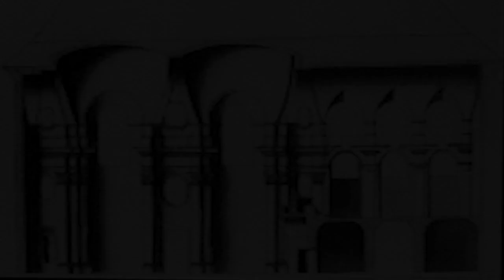iglesia de Santa Clara de Cheb (1707) Christoph Dientzenhofer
un deseo de simplificación en su método con un resultado monumental
yuxtaposición pulsante de bóvedas bohemas sobre dos óvalos transversales con una sección central más estrecha
en fachada se trasdosa el mismo compás de manera sutil pero muy plástica